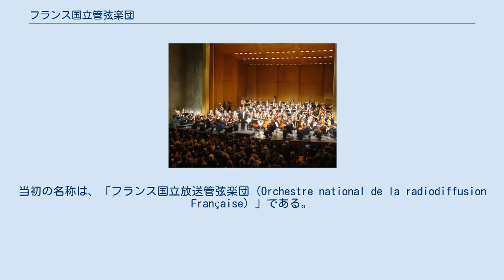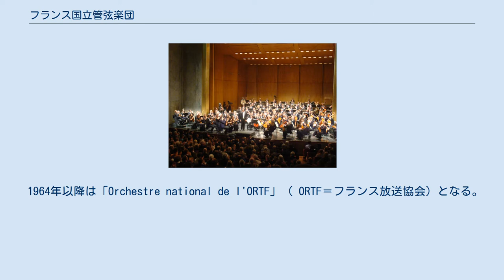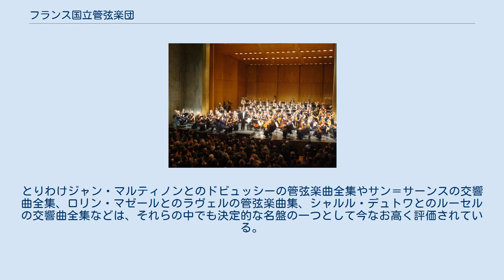フランス国立管弦楽団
フランス国立管弦楽団 フランス国立管弦楽団（Orchestre national de France）は、パリ管弦楽団などと並ぶフランスの代表的なオーケストラの一つ。
定期演奏会はパリのシャンゼリゼ劇場で行われている。
 名称が似通っているイル・ド・フランス国立管弦楽団（Orchestre national d'Île de France）や、同じくラジオ・フランスが管理・運営しているフランス(国立)放送フィルハーモニー管弦楽団（Orchestre philharmonique de Radio France）などと混同されることがあるが、両者とは設立当初から現在に至るまで全くの別団体である。
 1934年2月18日、当時の郵政相ジャン・ミストラーの提唱により、フランスラジオ放送（RDF）専属のオーケストラとして創立した。
当初の名称は、「フランス国立放送管弦楽団（Orchestre national de la radiodiffusion Française）」である。
デジレ＝エミール・アンゲルブレシュトを初代首席指揮者に迎えてスタートした。
マニュエル・ロザンタールの時代である1948年、6週間のアメリカ演奏旅行をした。
 1964年以降は「Orchestre national de l'ORTF」（ ORTF＝フランス放送協会）となる。
1966年、シャルル・ミュンシュとジョルジュ・セバスティアンを指揮者として初来日した。
1974年10月、創立40周年を迎え、セルジュ・チェリビダッケ指揮、アルトゥーロ・ベネデッティ・ミケランジェリ独奏の記念コンサートを開催した。
コンサート、放送、録音に加えてオランジュ絵音楽祭などのピットにもしばしば入りオペラの経験も積んでいる。
 1975年、ORTFの組織が7つに分割され、ラジオ・フランスに管理・運営が移管されるに伴い、「フランス国立管弦楽団（Orchestre national de France）」と改称。
チェリビダッケを初の音楽監督に迎え注目されたが一年足らずで辞任し、その後は常任を置かずにレナード・バーンスタインやロリン・マゼールが中心となり精力的にその空白期間を埋めた。
1977年にマゼールが首席客演指揮者に就任し、翌1978年にこのコンビで来日した。
 放送局の運営するオーケストラということもあり、現代作品の演奏にも積極的でレパートリーも広く録音も豊富である。
また歴代の首席指揮者・音楽監督が総じてフランス音楽を得意としていたことから、やはりフランス音楽の録音で名高い。
とりわけジャン・マルティノンとのドビュッシーの管弦楽曲全集やサン＝サーンスの交響曲全集、ロリン・マゼールとのラヴェルの管弦楽曲集、シャルル・デュトワとのルーセルの交響曲全集などは、それらの中でも決定的な名盤の一つとして今なお高く評価されている。